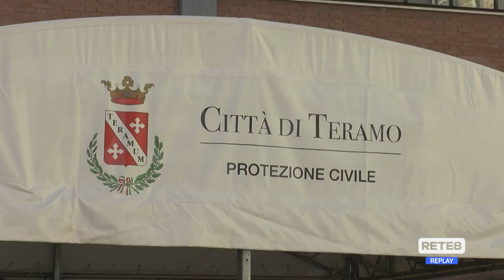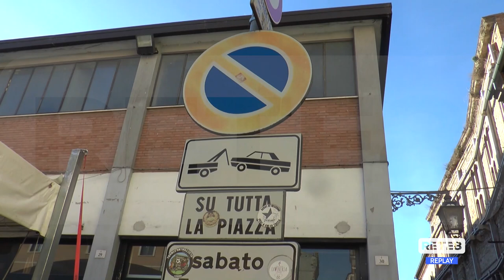Teramo - Via ai lavori del mercato coperto